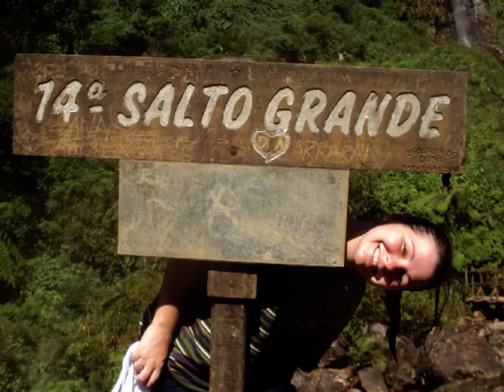Retrospectiva Animada - Casamento Karina & Samarone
Vídeo editado e criado por Joice (Foto Silva) exibido no casamento de Karina Salvador da Silva e Samarone de Mira Zimmermann realizado no dia 19 de Outubro de 2013 na Igreja Santo Antonio - Nereu Ramos - Jaraguá do Sul e Recepção no Salão da Igreja Luterana de Corupá.